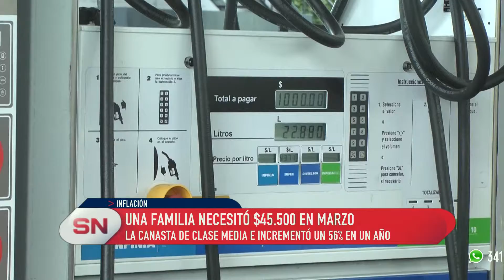Canasta bàsica $45 500 en marzo 56% interanual